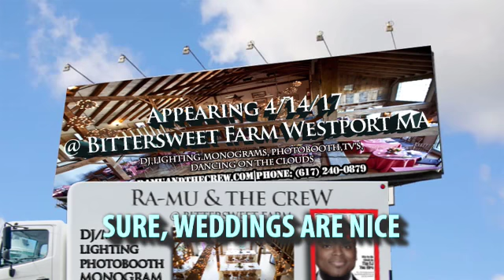2017 SOUTHCOAST WEDDING @ BITTERSWEET FARM || RI WEDDING DJ || RA-MU AND THE CREW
2017 SOUTHCOAST WEDDING @ BITTERSWEET FARM || RI WEDDING DJ || RA-MU AND THE CREW